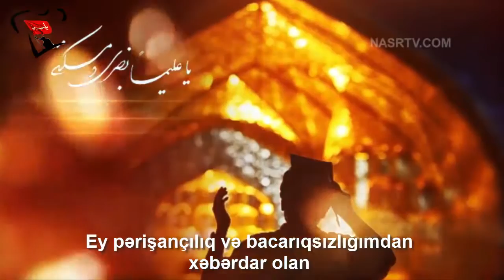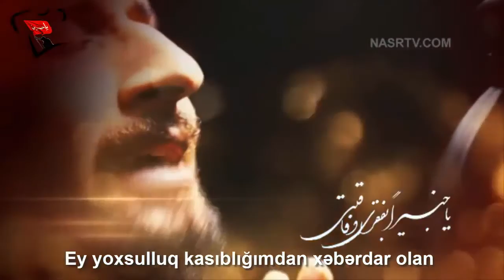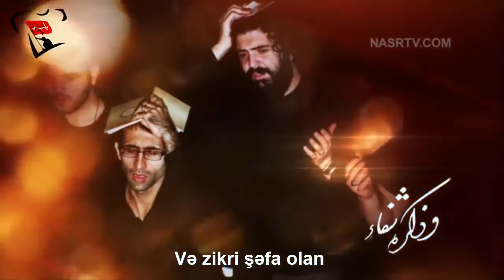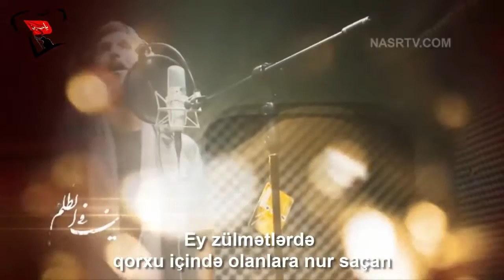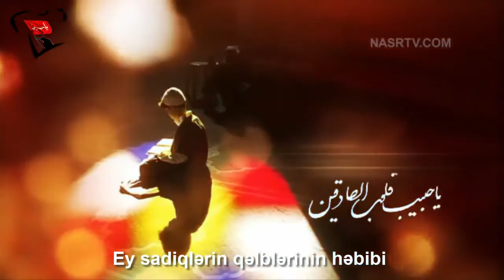Ey İsmi-dəva Zikri-şəfa olan Allah (Kumeyl duasından) - Hamed Zamani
Allahin sonsuz  salami rəhmət və bərəkəti Həzrəti Muhammədəd (s.ə.v.v)  və itrəti -əhli-beytinə (ə) olsun amin ya rabbil alemin
Allah öz nurunu tama edəcəkdir bunu kafirler istəməsələr belə